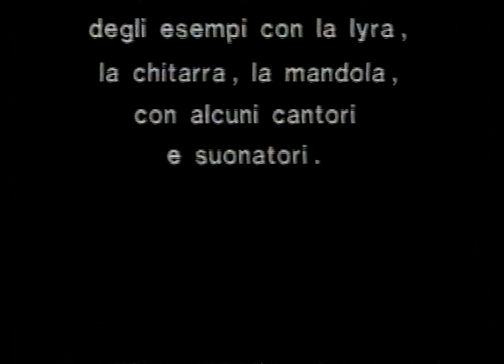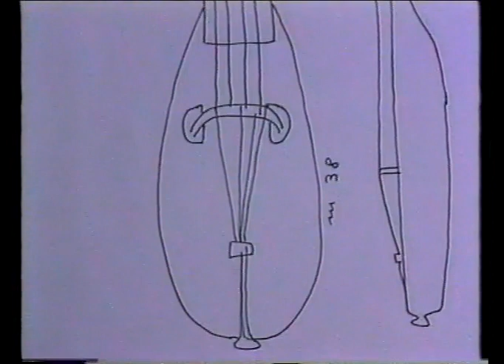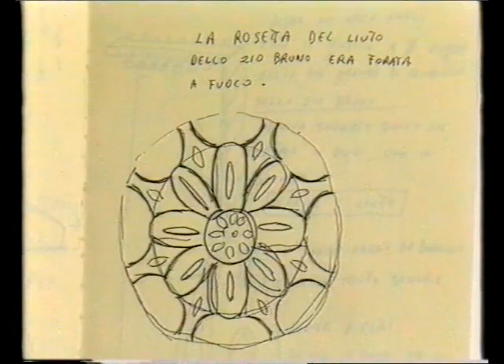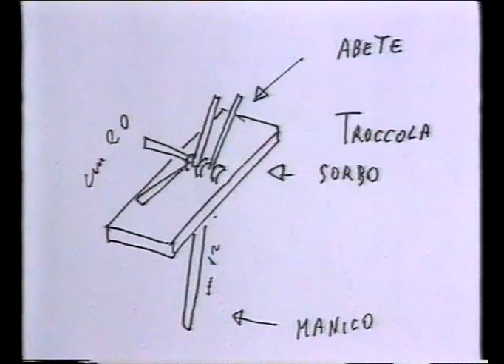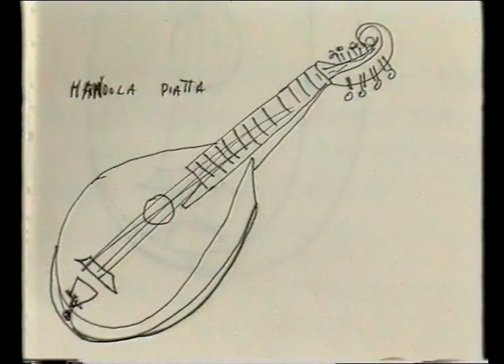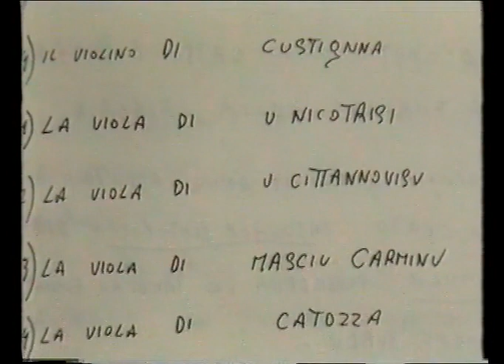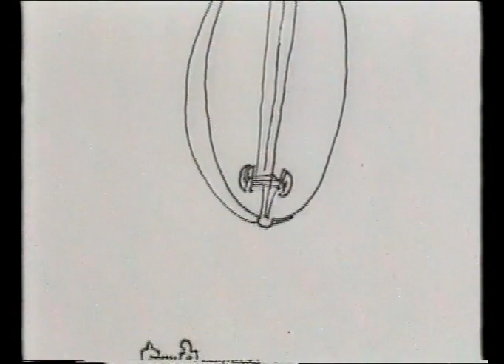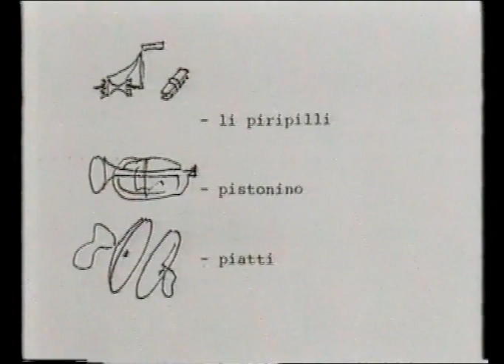I Quaderni di Reginaldo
Un documentario etnomusicale, prodotto nel 1988 dal Dipartimento di Studi Glottoantropologici dell'Università di Roma, che costituisce una singolare testimonianza sulla musica popolare calabrese. Illustra infatti le conoscenze di "zu' Brunu", eclettico suonatore tradizionale, ultimo depositario di tecniche costruttive ed esecutive popolari. I "Quaderni" del titolo sono quelli dell'allievo Reginaldo D'Agostino -- musicista, pittore, poeta -- che del maestro ha raccolto i segreti attraverso un centinaio di illustrazioni di strumenti musicali contadini, pastorali, artigiani, amorevolmente riprodotti secondo gli insegnamenti del maestro. Il documentario presenta all'inizio i disegni degli strumenti dettati dallo "zu' Brunu", quindi mostra l'intervista a Reginaldo, intercalata da significative esecuzioni musicali dello stesso e di altri musicisti della zona del Monte Poro - Capo Vaticano.  Presentato al 29° Festval dei Popoli di Firenze, 1988.

An ethno-musicological documentary, produced in 1988 by the Department of Glottal Anthropology of the University of Rome, which give us an interesting study of folk music in Calabria. It illustrates the knowledge of "zu' Brunu", an eclectic performer of traditional music, one of the last people who still knew how to build the instruments and play the tunes. The "Quaderni" or notebooks mentioned in the title are those of his pupil, Reginaldo D'Agostino, a musician, painter and poet, who recorded the old master's cultural heritage in hundreds of drawings of musical instruments used by peasants, shepherds and artisans, lovingly reproduced before the old man's death. The documentary begins presenting the drawings of the instruments dictated by "zu 'Brunu", then shows the interview with Reginaldo, alternated with significant musical performances of Reginaldo and other musicians in the area of Monte Poro. Presented at the 29th Festval dei Popoli of Florence, 1988.